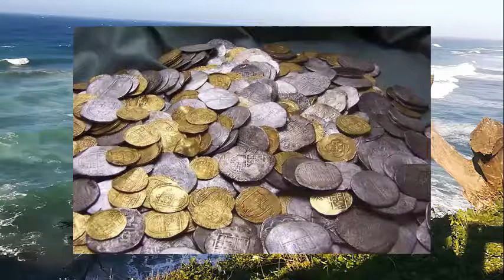رحلة النقود ما الذي يعطي قيمة للعملات؟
كانت قيمة العملة في السابق تأتي من المواد نفسها التي تصنع منها، مثل الذهب أو الفضة اللذين كانت قيمتهما التبادلية مماثلة لقيمتهما الأصلية، إلى أن ظهرت مشكلة "العملات المدعومة"، فماذا حصل بعد ذلك؟
في نهاية القرن الـ19 أدت النقائص التي يعاني منها هذا النظام إلى اعتماد ما يسمى "المعيار الذهبي"، وهو نظام لم تكن للعملة المتداولة فيه قيمة في حد ذاتها، وإنما يتم تأمينها بمقدار مماثل من الذهب.

The value of the currency in the past came from the same materials that it is made of, such as gold or silver, whose exchange value was similar to their original value, until the problem of "backed currencies" appeared, so what happened after that?
At the end of the nineteenth century, the deficiencies of this system led to the adoption of the so-called "gold standard", a system in which the currency in circulation had no value in itself, but was secured with a similar amount of gold.